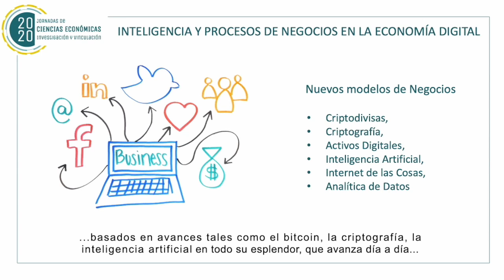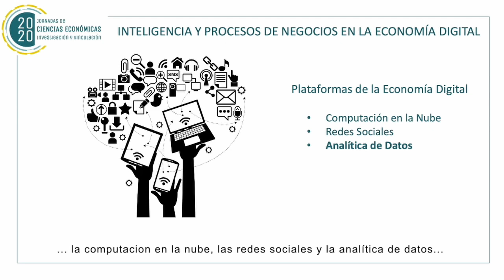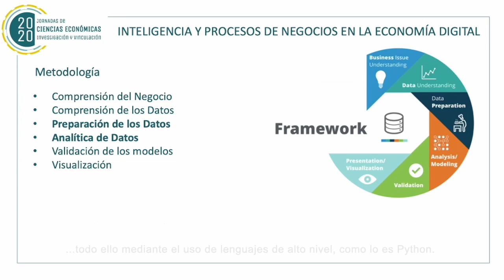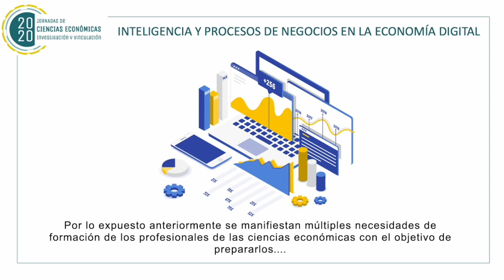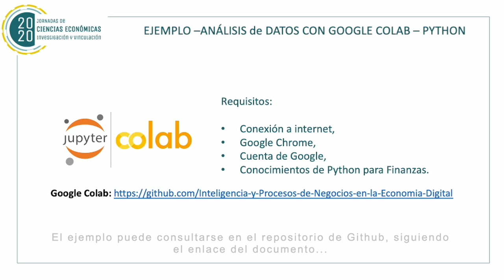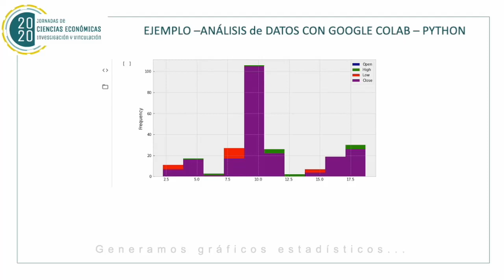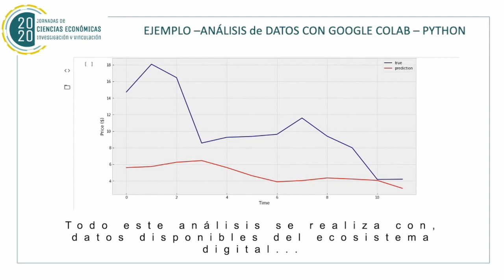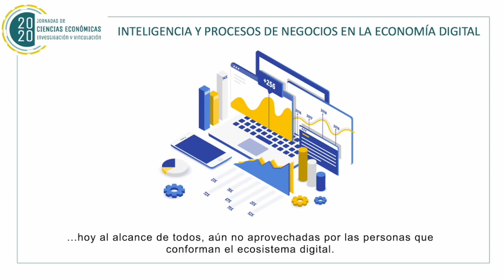Inteligencia y procesos de negocios en la economía digital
Jornadas de Ciencias Económicas 2020 -  Facultad de Ciencias Económicas, Universidad Nacional de Cuyo, Mendoza, Argentina
Autores:  SOTTILE BORDALLO, Antonio - CAVALLER, Daniel G. - DUEÑAS, Emiliano A. - ORTEGA YUBRO, Cristian D. - SOSA, Héctor N.

Resumen: La digitalización de la economía, como consecuencia natural del avance tecnológico de las tecnologías de la información y de la comunicación, facilitando con ello, el desarrollo de la inteligencia de negocios, es decir la inteligencia artificial y los procesos inherentes de esa revolución, impactan en los procesos de negocios del ecosistema digital de diferente forma.
Lo expuesto puede demostrarse con el desarrollo de un ejemplo de obtención de datos, materia prima del proceso de extracción del conocimiento, como limpieza y transformación de los datos, visualizaciones, aplicación de algoritmos y generación de modelo de aprendizaje profundo con redes neuronales para análisis predictivo de los datos.

INTELLIGENCE AND BUSINESS PROCESSES IN THE DIGITAL ECONOMY
Summary: The digitization of the economy, as a natural consequence of the technological advance of information and communication technologies, thereby facilitating the development of business intelligence, that is, artificial intelligence and the inherent processes of that revolution, impact on the business processes of the digital ecosystem in a different way.
This can be demonstrated with the development of an example of data collection, raw material of the knowledge extraction process, such as cleaning and transformation of data, visualizations, application of algorithms and generation of deep learning model with neural networks for predictive analysis. of the data.